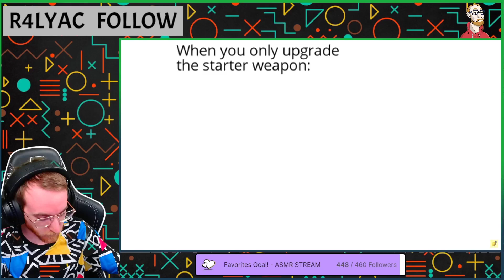Btwo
Streamed on August 27th, 2021.